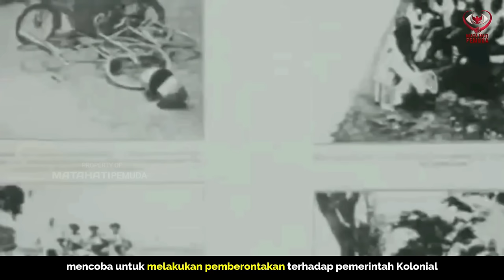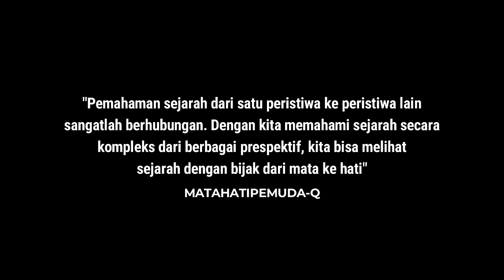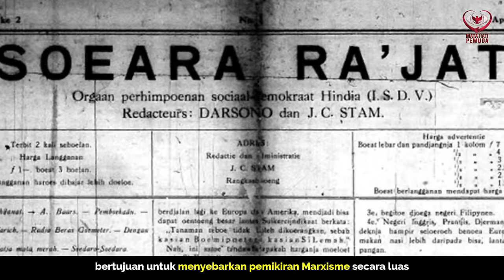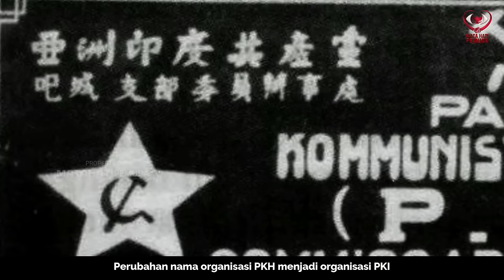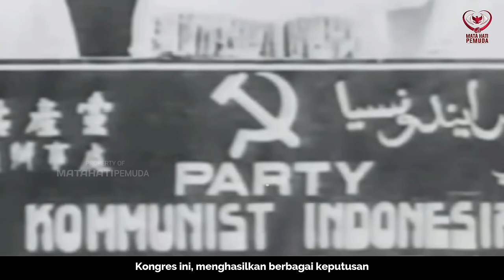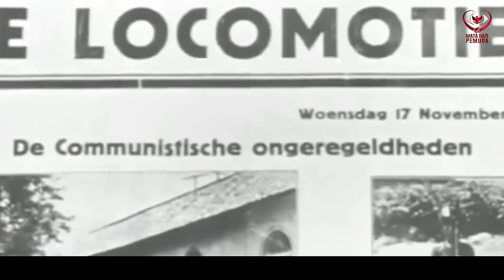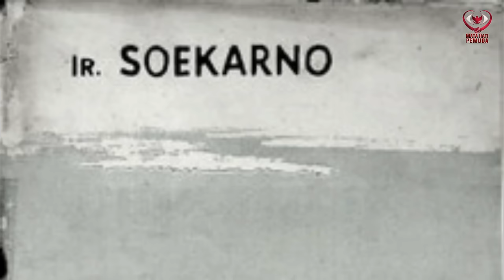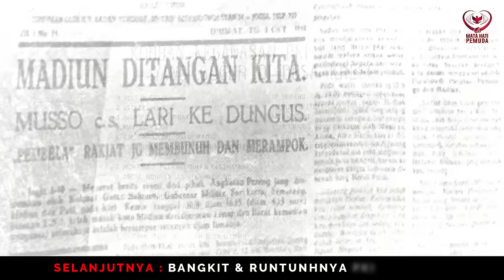Jejak Sejarah Bangkitnya PKI - Episode Pertama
Jatuh Bangunnya PKI | Sejarah Komunis di Indonesia - Episode Pertama

Gerakan 30 September 1965 atau G30S yang dinilai didalangi oleh PKI, merupakan salah satu peristiwa penting dalam perjalanan sejarah Indonesia. Oleh karena itu setiap tahun pada bulan September, masyarakat Indonesia selalu memperingati peristiwa ini dengan memutar film Pengkhianatan G30S/PKI yang dinilai masih kontroversi. Dalam peristiwa operasi  G30S, kala itu dengan gerakannya yang menculik dan menghabisi enam jenderal dan satu Perwira Tinggi militer Angkatan Darat, PKI dan sejumlah perwira progresif revolusioener, hampir saja bisa menguasai Indonesia atau mengkimuniskan Indonesia.

Meski masih menjadi kontroversi namun peristiwa ini bukanlah pertama kalinya PKI mencoba untuk merebut kekuasaan. Bahkan jauh sebelum Indonesia merdeka atau saat di masa penjajahan Belanda, secara sepihak PKI mencoba untuk melakukan pemberontakan terhadap pemerintah Kolonial, walaupun akhirnya berhasil ditumpas dengan mudah. Lantas, mengapa Partai Komunis Indonesia atau PKI masih sempat menjadi partai yang berpengaruh di Indonesia, dan bagaimana kisah jatuh bangunnya Partai Komunis Indonesia atau PKI?

Video yang akan tayang ini merupakan video episode pertama dari dua episode yang hendak menjelaskan sejarah jatuh bangunnya Partai Komunis Indonesia atau PKI mulai dari sebelum Indonesia merdeka hingga pada tahun 1965.

Dapatkan Merchandise koas tokoh bergenre Sejarah (Wiji Thukul & Jas Merah) di sini

Bagi yang mau nyawer untuk kelancaran konten @Matahatipemuda silahkan klik tautan ini terima kasih

SEGMEN VIDEO
00:00 Fenomena Komunisme di Indonesia
01:48 Apa yang mau dibahas di video ini?
02:29 Trailer Video
03:40 Alasan Lahirnya Komunisme di Indonesia
05:50 Dari ISDV hingga PKI
11:51 Pergerakan & Pemberontakan PKI
15:51 Penumpasan PKI & Nasib para tokoh PKI
18:10 Bangkitnya PKI & Lahirnya Nasakom
20:48 Pergerakan PKI di masa Penjajahan Jepang
21:39 Pergerakan PKI Setelah Merdeka

Film Pengkhianatan G30S/PKI
Shadow Play - Menguak Sisi Lain Tragedi Gestapu 1965 Yt. Channel @MbNFiles
Indonesia The Troubled Victory (1967) Yt. Channel @MbNFiles
40 Years of Silence: An Indonesian Tragedy - Genocide Yt. Channel @ElementalProductions

Join the mailing list! Get notified when I release new library music Scottbuckley.com.au

& Library Musci Youtube

1)This video has no negative impact on the original works
2)This video is also for share history and news purposes.
3)It is not transformative in nature.